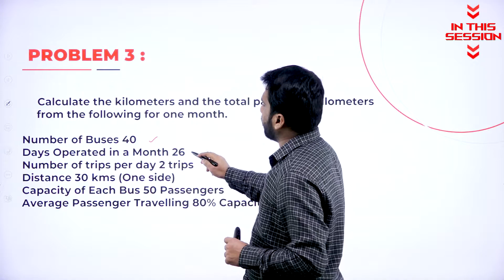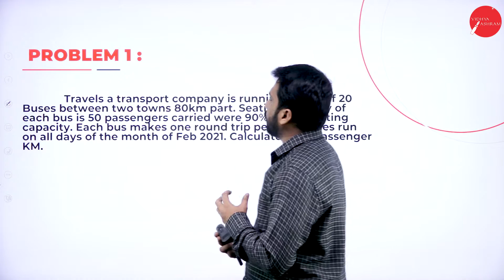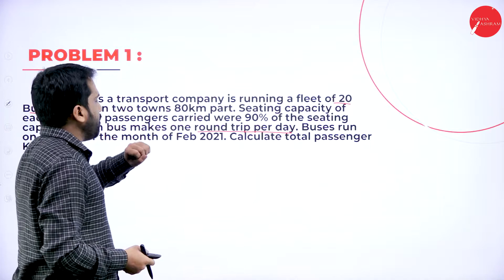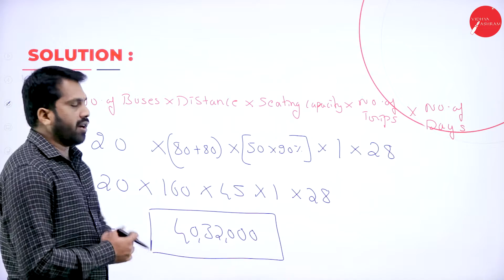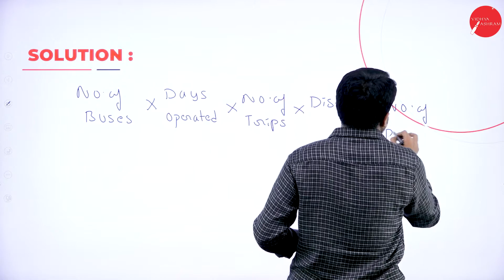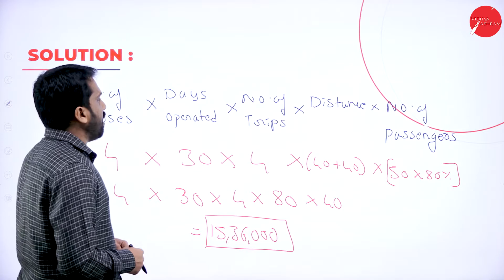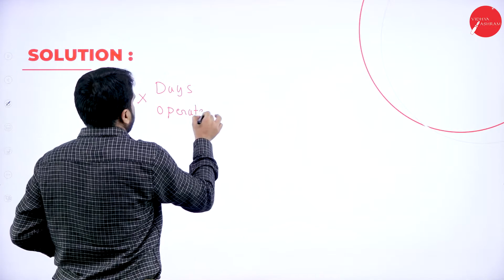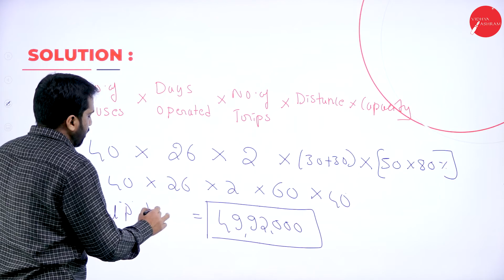DAY 33 | COST ACCOUNTING | III SEM | B.B.A | OPERATING COSTING | L2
Course : B.B.A
Semester : III SEM
Subject : COST ACCOUNTING
Chapter Name : OPERATING COSTING
Lecture : 2